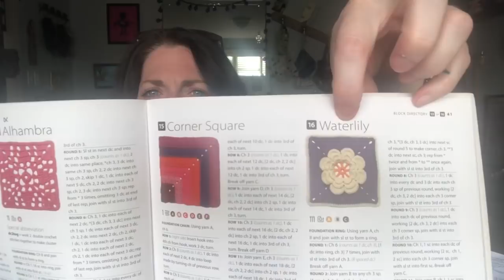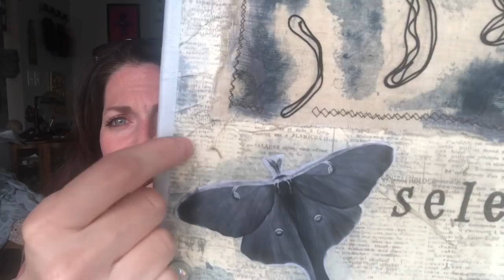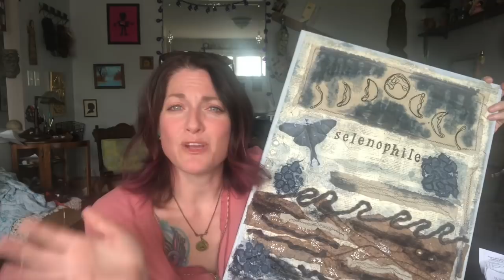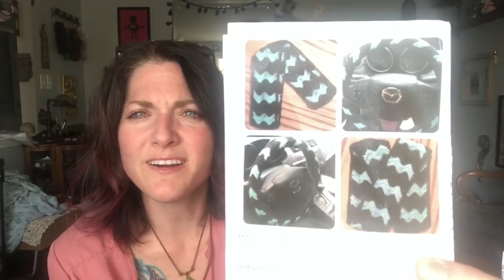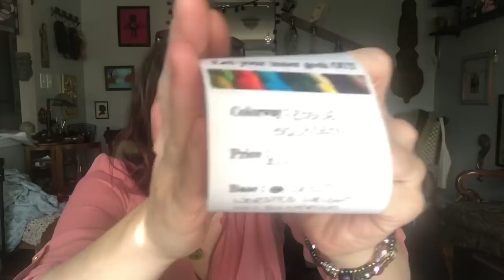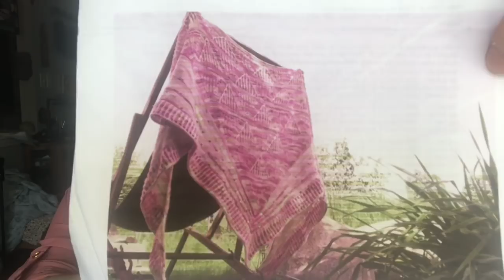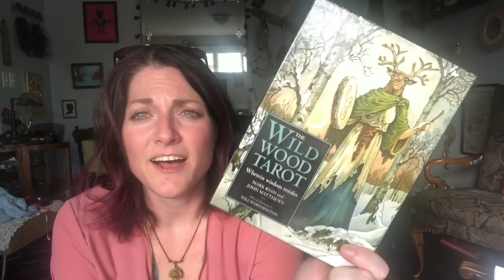Episode 11 - Knitting, Birdhouse Gourds, and Baby Birds!!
Bricolage Studios

200 Crochet Blocks Book

Chasing Acorns

Open Skies Yarn

V Yarns

Bad Amy Knits

Wildwood Tarot